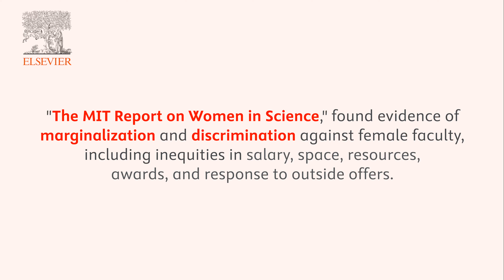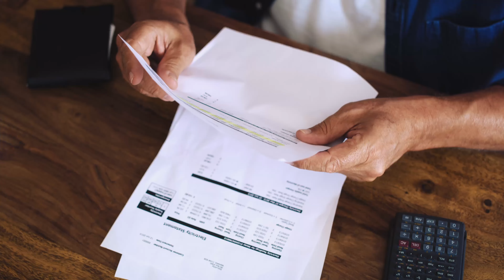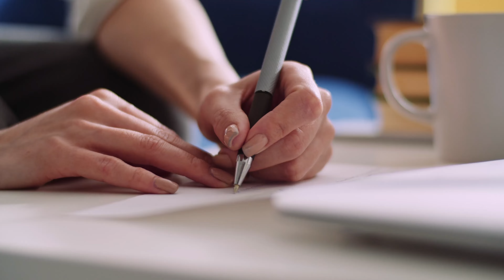Transforming gender culture at MIT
In the late 1990s, a groundbreaking MIT report raised awareness of gender inequality in higher education. Here, we feature three MIT professors behind this report.

Not Alone: Conversation with Leaders brings you the spoken words of leaders that have changed the world of research, academia, and business. It's hosted by Not Alone Editor Prof Rafael L Bras.

In a previous episode, you heard from Dr Nancy Hopkins, who spearheaded the report "A Study on the Status of Women Faculty in Science at MIT." In this episode, we go behind the scenes with three MIT professors who were major players in changing the gender culture at MIT.

• Watch an interview with Dr Freeman Hrabowski, who led the University of Maryland, Baltimore (UMBC) to become a leading research university renowned for advancing minority students in STEM